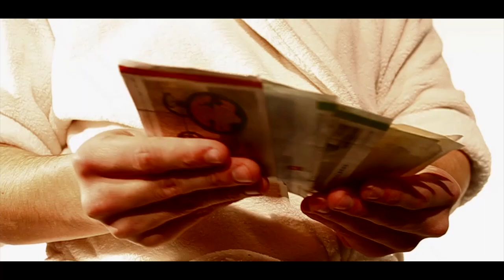Bar' Nougat - Helt Alene (Officiel Video)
Bar' Nougat - Helt Alene

Video af Mikkel Brøndum
Instrumental af Honik og Jacob Moresco
Mix & Master af Honik
Tekst af Honik og Ethanol

Rolig Nu - Det Bar' Nougat !!!